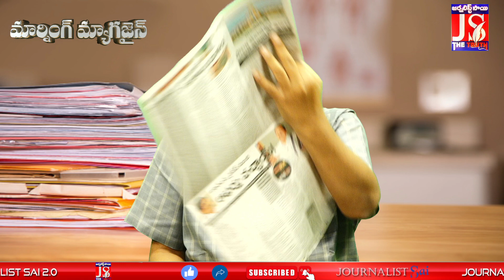ధమ్ముంటే నాపై కేసు పెట్టు... మోడీకి సవాల్ || Morning Magazine